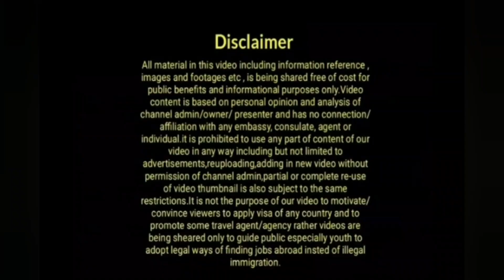Uk Announces New Law For Travellers On October 1st New Decision|Uk New Immigration System|Uk Travel